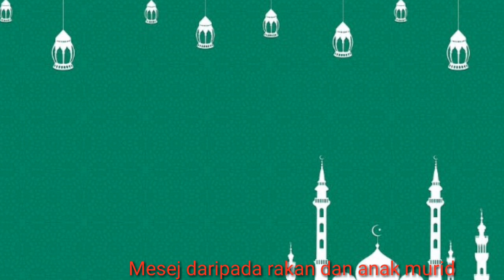Ucapan Hari Raya Aidiladha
Selamat Hari Raya Aidiladha 1441 Hijrah kepada semua rakan- rakan, murid dan sanak saudara. Maaf Zahir dan Batin...